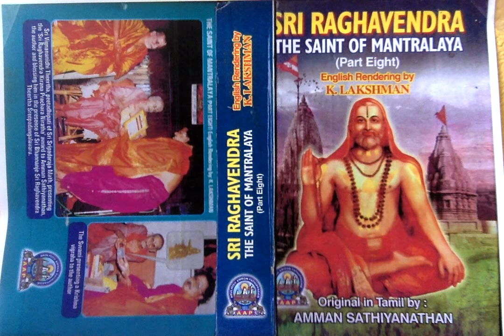Sri Raghavendra The Saint (8) - An Exquisite Brindavana Crafted By Sri Raghavendra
Sri Raghavendra The Saint of Mantralaya (Part 8) - An Exquisite Brindavana Crafted By Sri Raghavendra